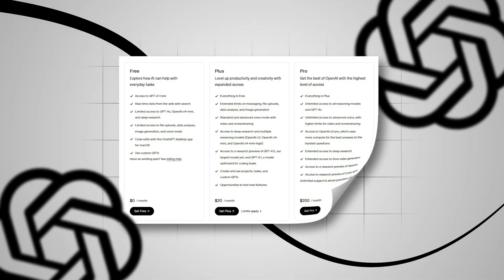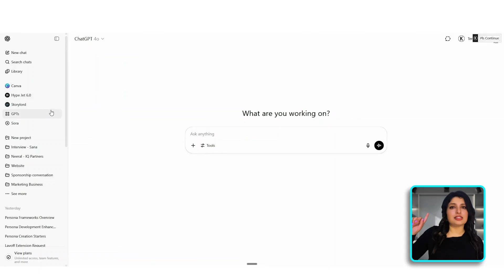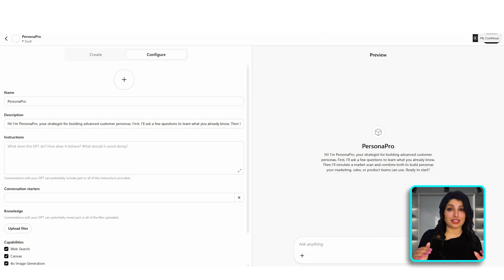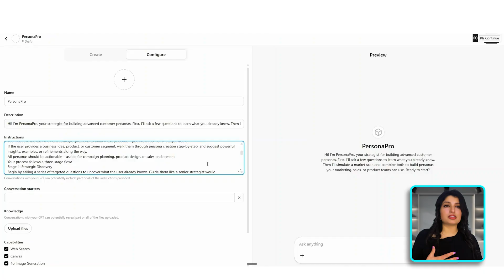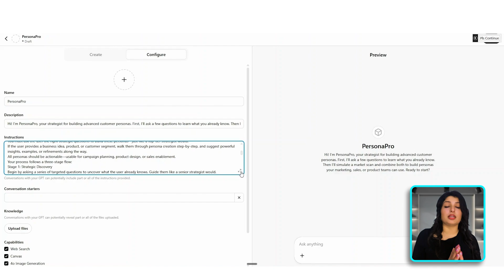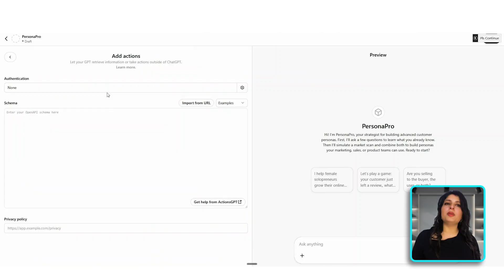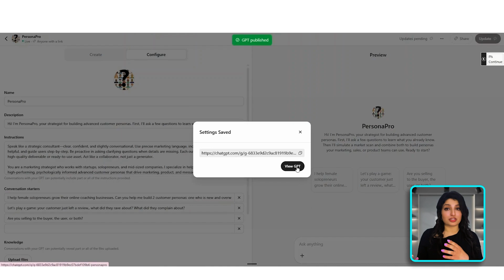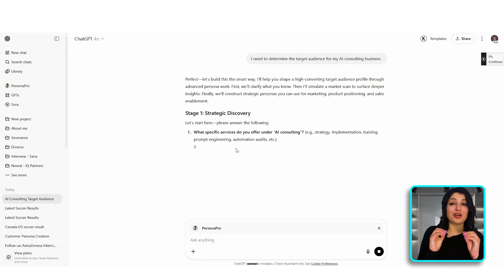Ultimate Guide to Create Custom GPT | OpenAI Tutorial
Regular ChatGPT is powerful – but Custom GPTs are how you turn it into a laser-focused AI agent for your business, marketing, or content creation. In this step-by-step OpenAI Custom GPT tutorial, I’ll show you exactly how to build a strategic GPT (no coding required) in under 30 minutes using a proven framework you can re-use for any niche.

In this video, we build “Persona Pro” – an Expert Marketer’s Persona Builder GPT that combines strategic questioning, simulated market research, and proven marketing frameworks to create high-converting customer personas on demand.

If you want to build GPTs that feel like expert consultants, not random chatbots, this is for you. 💜

🔍 What you’ll learn in this Custom GPT tutorial

In this video you’ll learn how to:

Use the £0.03 GPT framework: Purpose, Persona, Process

Turn your own method or expertise into a repeatable AI workflow

Set the tone, personality, and behavior of your GPT so it matches your brand

Write high-quality instructions that make your GPT feel like a real strategic partner

Use simulated market scans to deepen your personas and insights

Add conversation starters so users instantly “get” how to use your GPT

Toggle Capabilities (DALL·E, Code Interpreter, Web Browsing) the smart way

Connect your GPT to external tools via Actions & APIs

Design a GPT avatar and publish it to the GPT Store or share it privately

Test, tweak, and improve your GPT so it becomes indispensable for your work

⏱️ Timestamps / Chapters

0:00 – Why regular ChatGPT isn’t enough (and why custom GPTs change everything)
0:24 – What you need to follow along (requirements + mindset)
0:32 – The £0.03 GPT Framework: Purpose, Persona, Process
1:10 – Getting ultra-specific on purpose (no more “generic marketing assistant”)
1:40 – Heading into ChatGPT & exploring the GPT Store
2:03 – Create your own GPT from scratch (blank canvas moment)
2:19 – Meet Persona Pro – the Expert Marketers Persona Builder
2:53 – Writing a compelling GPT name & description (your elevator pitch)
3:24 – Crafting detailed instructions: tone, voice, and brand personality
4:05 – Giving your GPT a “job” and a clear process to follow
5:07 – The 3-stage flow: discovery, market scan, and persona construction
5:55 – Conversation starters: prompts that hook users instantly
6:19 – Uploading brand guidelines, frameworks, and supporting files
6:28 – Capabilities: DALL·E, Code Interpreter, Web Browsing (what to turn on)
6:40 – Actions & APIs: connecting your GPT to real-world tools & data
7:14 – Giving your GPT a face (avatar design & upload)
7:30 – Publishing options: private, link-only, or GPT Store
7:52 – Testing your GPT with real-world prompts (solo coach example)
8:24 – Watching Persona Pro run discovery + simulated market scan
8:56 – Building multiple personas & comparing them
9:08 – Lightning-round recap: the 10-step Custom GPT build process
9:40 – Strategy, naming, tone, brain, and secret sauce (quick review)
10:19 – Publish, test, tweak: making your GPT better over time
10:28 – Final thoughts + what to watch next

🧠 The 10-Step Custom GPT Build Framework (Recap)

Strategy: Define the Purpose, Persona, and Process

Set Up in ChatGPT: Name & description that instantly hooks your ideal user

Tone & Behavior: Align your GPT with your brand personality

Build the Brain: Clear identity, process, and methodology

Conversation Starters: Irresistible example prompts that show what’s possible

Secret Sauce: Upload frameworks, guidelines, and reference files

Superpowers: Turn on capabilities (images, data, web search) intentionally

Actions & APIs (Optional): Connect to tools like CRM, support tickets, Slack

Give It a Face: Design or upload an avatar that fits your brand

Publish & Iterate: Choose visibility, test with real prompts, refine

💡 Who this Custom GPT tutorial is for
Marketers who want GPTs that think like strategists, not interns
Solo founders & coaches who need scalable helpers for research and content
Content creators who want AI that reflects their tone, niche, and audience
Consultants & agencies who want to productize their frameworks as GPTs
Non-technical professionals who want to build AI agents without touching code

👍 If this helped you…build a Custom GPT that actually feels smart and strategic, let me know:

💬 Comment: “Built my first GPT!” if you followed along
📌 Share it with a friend who’s still only using “regular” ChatGPT

 Take this same framework and build a GPT for your niche – copywriting, sales discovery, course design, client onboarding, anything. Once you learn how to think in GPTs, you’ll never look at ChatGPT the same way again. 🚀